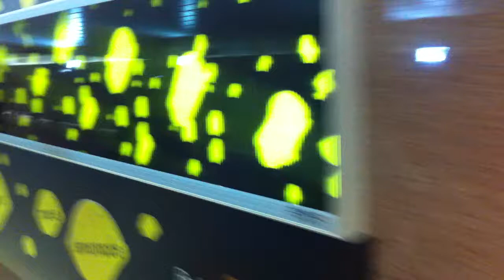3D Advertising Contraption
Interesting new advertising contraptions.